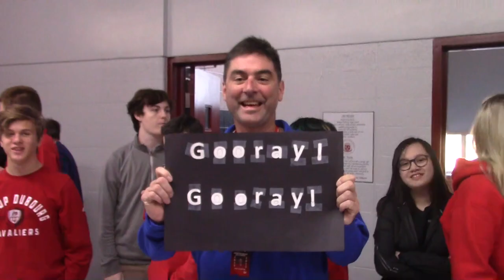George Blanco State